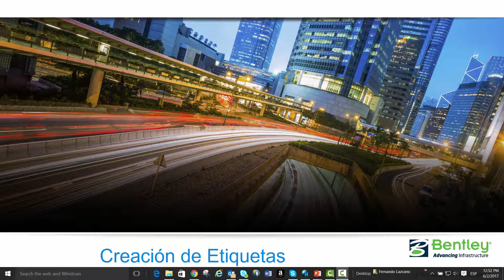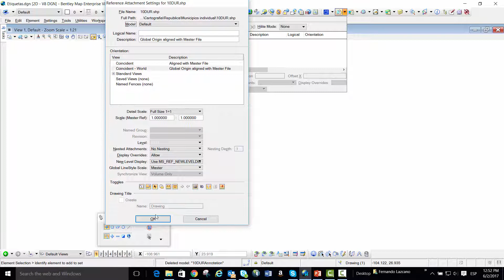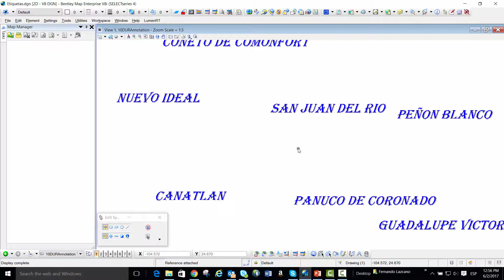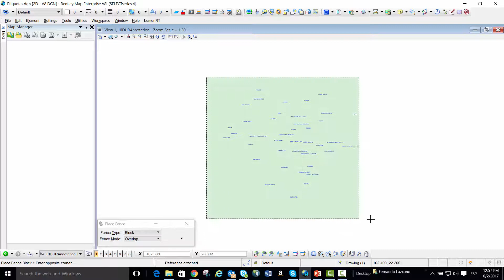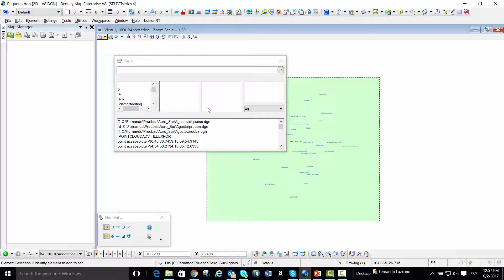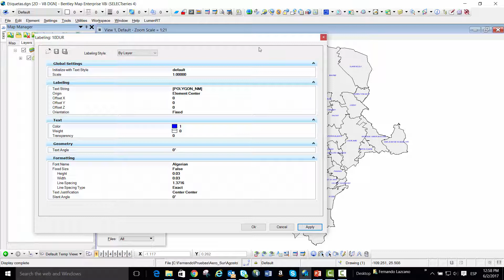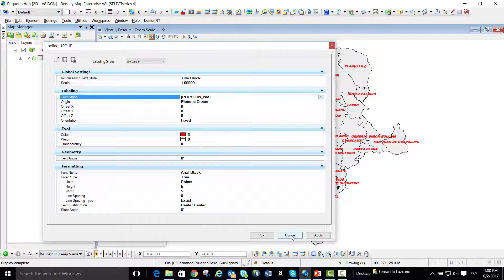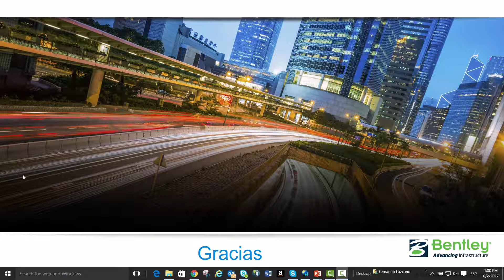Creación de Etiquetas dentro de Bentley Map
La herramienta Etiquetado de Mapas le permite agregar texto dinámico a instancias de características en el modelo de mapa, con fines descriptivos.

Una etiqueta puede contener una cadena de texto constante simple o texto derivado de las propiedades de una característica de la base de datos que contenga el mapa. La derivación de texto de las propiedades de una entidad se denomina anotación basada en propiedades (PBA)